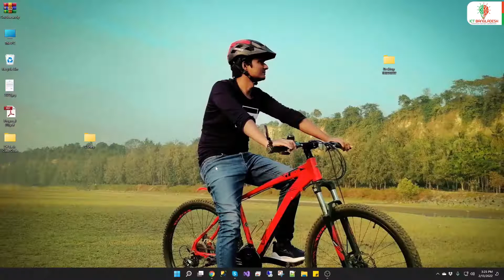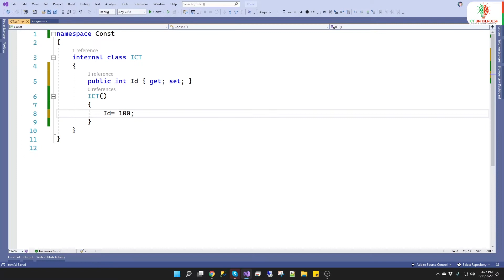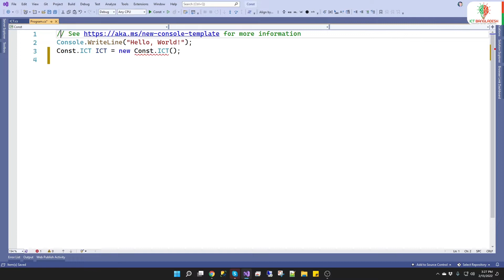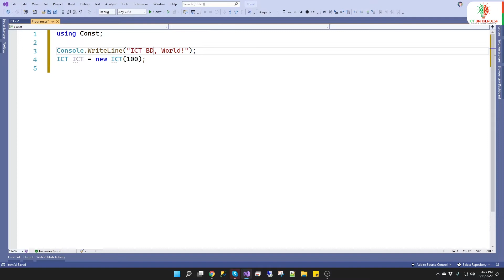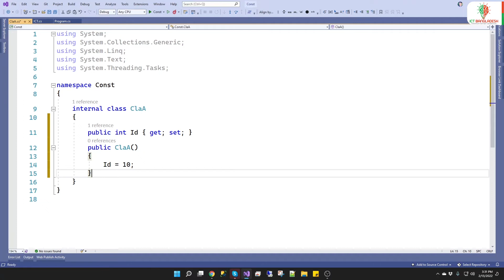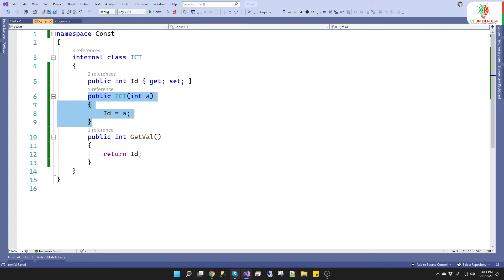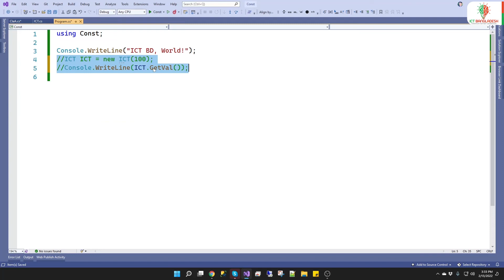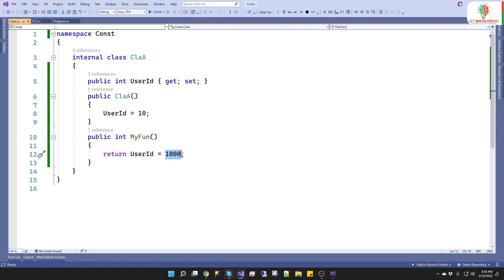How to Use Constructor in C# | সি# কনস্ট্রাক্টর | C# Programming Language Bangla Tutorial | 10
Constructors are an essential aspect of object-oriented programming, and C# is no exception. They are used to initialize objects of a class and set their initial values. Constructors are called when an object is created and are responsible for setting the values of the object's fields or properties. This guide will provide a detailed explanation of how to use constructors in C#.

What are Constructors?

Constructors are a special type of method that are used to initialize objects of a class. They are called automatically when an object is created and are responsible for setting the initial values of the object's fields or properties. Constructors have the same name as the class they belong to and do not have a return type.

There are two types of constructors in C#: default constructors and parameterized constructors. A default constructor is a constructor that is automatically created by the compiler when a class is defined. It has no parameters and does not perform any initialization. If a class does not have a constructor defined explicitly, then a default constructor is automatically created.

On the other hand, a parameterized constructor is a constructor that accepts one or more parameters. It is used to initialize the object's fields or properties with the values passed as arguments to the constructor. A class can have multiple parameterized constructors, each with a different set of parameters.

How to Use Constructors in C#

Creating a Class with a Default Constructor:

To use a constructor in C#, you first need to define a class. Let's create a simple class called "Person" with a default constructor. The Person class will have two fields, "name" and "age", and a default constructor that will initialize these fields to default values.

csharp
class Person
    public string name;
    public int age;

    public Person()
        name = "John Doe";
        age = 30;
In the above example, we have created a class called "Person" with two fields, "name" and "age". We have also created a default constructor for the class, which initializes the "name" field to "John Doe" and the "age" field to 30.

Creating an Object with a Default Constructor:

Now that we have created a class with a default constructor, we can create an object of this class. To create an object of the "Person" class, we simply need to call the default constructor using the "new" keyword.

java
Person person = new Person();
In the above example, we have created an object of the "Person" class called "person". We have used the "new" keyword to call the default constructor of the class, which initializes the "name" field to "John Doe" and the "age" field to 30.

Creating a Class with a Parameterized Constructor:

Now let's create a class with a parameterized constructor. The class will be called "Student", and it will have three fields: "name", "age", and "grade". The constructor will accept three parameters: "name", "age", and "grade", and it will initialize the fields with the values passed as arguments to the constructor.

csharp
class Student
    public string name;
    public int age;
    public int grade;

    public Student(string name, int age, int grade)
        this.name = name;
        this.age = age;
        this.grade = grade;